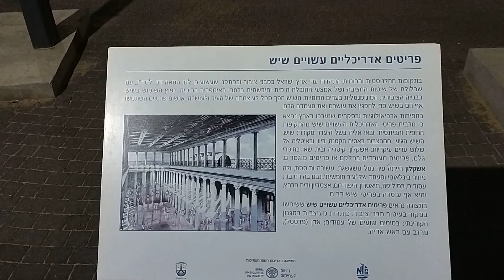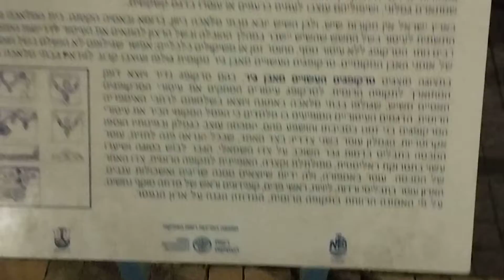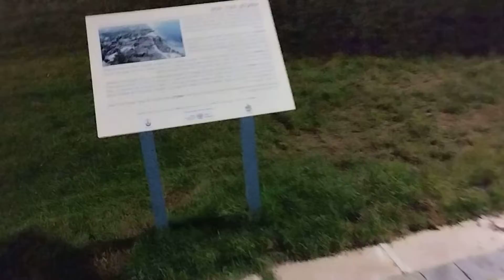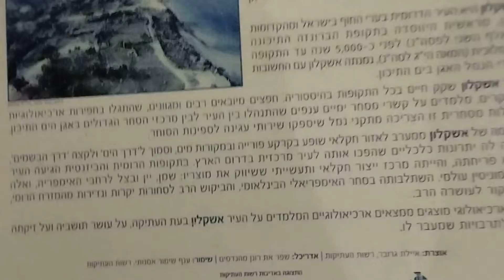"אדריכלות אשקלונית" מהתקופה הרומית ביזנטית.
סרקופגים, בתי בד, כלי שיש, עמודי שיש, עוגנים לפרטי אדריכלות באשקלון.
סיורים לקבוצות באשקלון עם אפי נחמיאס מורה דרך  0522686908